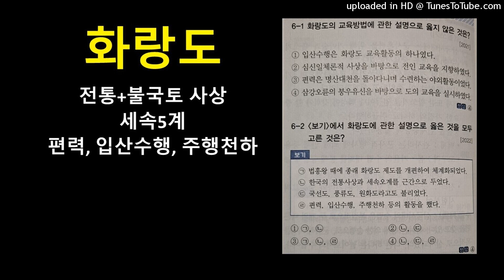한국체육사-화랑도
(교재 p.234)

화랑도는 제가 다른 영상에서 워낙 많이 해서 이번에는 생략할까 하다가 거의 매년 한 문제 나오기 때문에 정말 마지막으로 정리하겠습니다. 화랑도는 원화도, 풍류도, 국선도라고도 하고 신라 진흥왕 때 체계화했습니다. 우리 전통사상과 불국토사상, 그리고 원광법사가 지은 세속5계(사군이충, 사친이효, 교우이신, 임전무퇴, 살생유택)를 바탕으로 심신일체적 전인교육을 지향했습니다. 또한 군사조직의 특성상 야외활동이 많아 편력, 입산수행, 주행천하 등 명산대천을 돌아다니면서 수련했다는 것도 많이 나왔죠. 1번 문제의 보기 4번은 삼강오륜이면 유교적 계율인데다 교우이신을 붕우유신이라고 써 놓았기 때문에 잘못되었구요, 2번 문제는 보기 (ㄱ)에서 법흥왕이라고 된 부분이 틀렸습니다. 제가 50초 전에 진흥왕이라고 말씀드렸습니다.